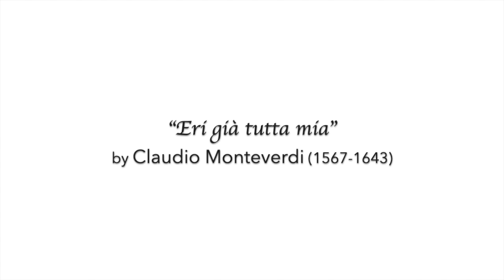Eri già tutta mia (Monteverdi) Zachary Wilder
Eri già tutta mia by Claudio Monteverdi (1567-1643)
from Scherzi musicali (1632)

Zachary Wilder, tenor
Josep Maria Martí Duran, archlute

Eri già tutta mia,
mia quell’alma e quel core.
Chi da me ti desvia:
novo laccio d’amore?
O bellezz’ o valore,
o mirabil constanza,
ove sei tu?
hor non sei più.
Ah, che mia non sei più!
Sol per me gl’occhi belli
rivolgevi ridenti,
per me d’oro i capelli
si spiegavan a i venti.
O fugaci contenti,
o fermezza d’un core,
ove sei tu?
Il gioir nel mio viso:
ah, che più non rimiri!
Il mio canto, il mio riso
è converso in martiri.
O dispersi sospiri,
o sparita pietate,
ove sei tu?
[Lyrics: author unknown]

TRANSLATION (by Adrian Shaw):
You were once all mine,
mine that soul and that heart.
What has taken you from me:
a new snare set by love?
O beauty, o valour,
o wondrous constancy,
where are you now?
now you are so no longer.
Ah, you are no longer mine!
On me alone you turned
your lovely, laughing eyes,
for me the gold of your hair
flowed in the wind.
O fleeting joys,
o constancy of heart,
where are you?
The joy that lights up my face:
you no longer look on it!
My singing, my laughter
are changed into torment.
O desperate sighs,
o favour now lost,